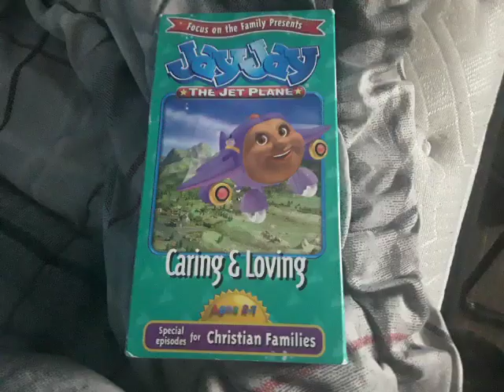Jay Jay The Jet Plane Caring & Loving Christian Families 2000 VHS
Tommy
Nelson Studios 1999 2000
Short Versions
PorchLight
Entertainment